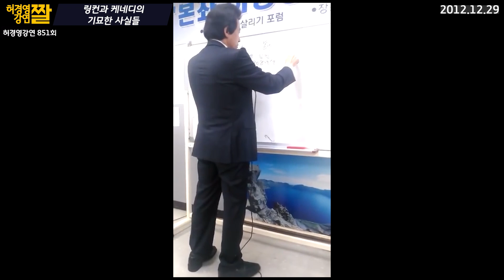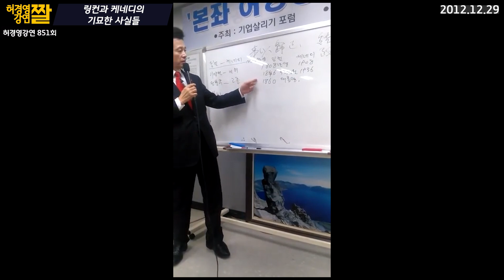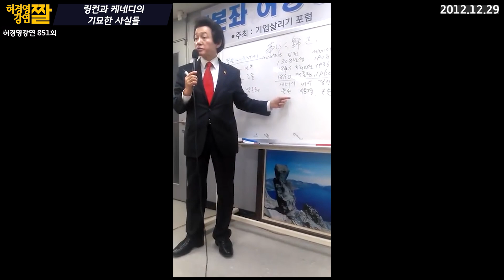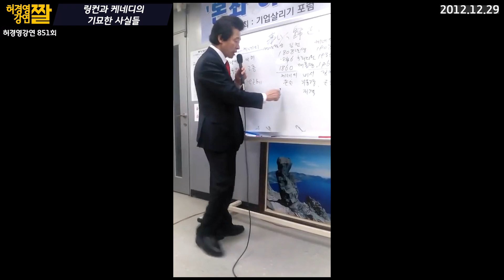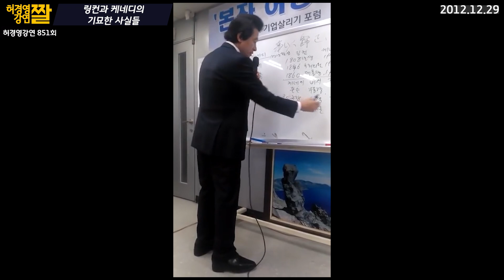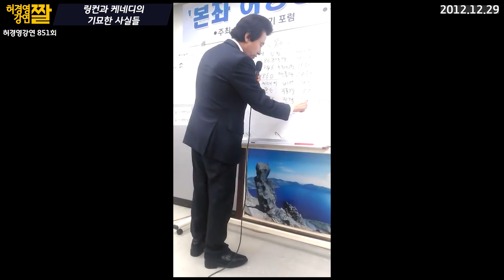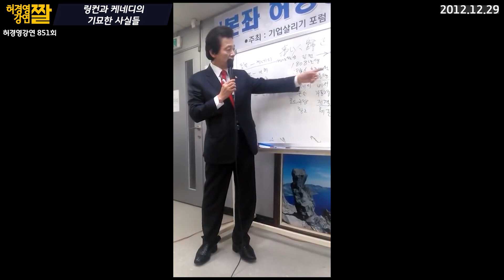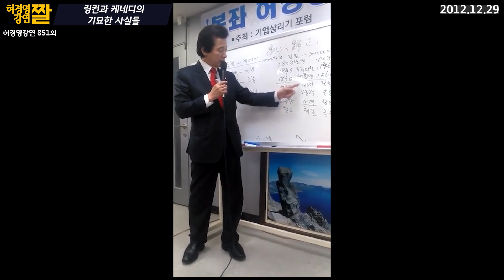링컨과 케네디의 기묘한 사실들 - 허경영 -